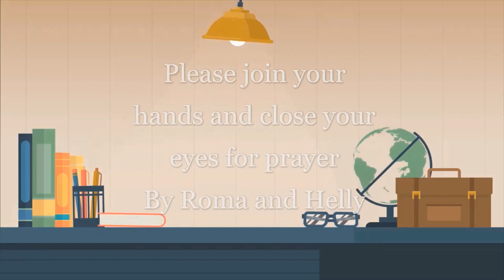Grade 10 Assembly, 28 JUNE 2021